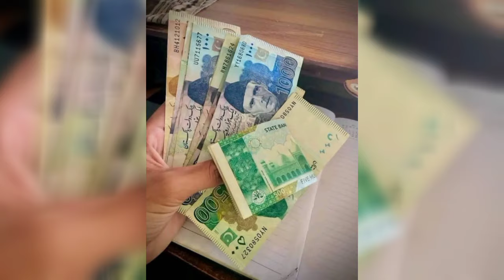بینظیر انکم سپورٹ پروگرام 10500 قسط 2024 | احساس پروگرام 2024 نئی قسط ملنا شروع | 8171 میسج آنا شروع